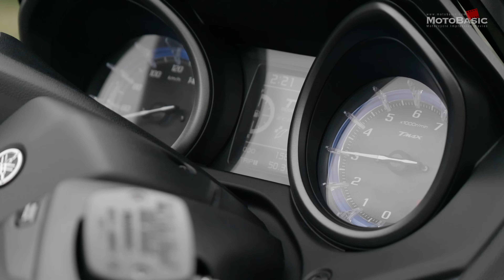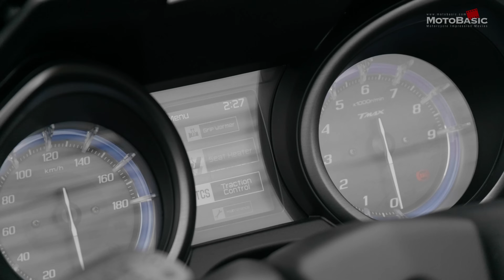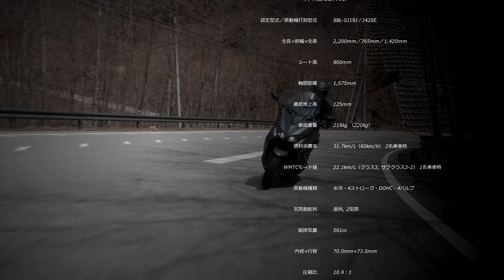TMAX560 TECH MAX ABS ヤマハ バイク/スクーター試乗レビュー YAMAHA TMAX 560 TECH MAX ABS TEST RIDE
ヤマハのニューモデル「TMAX560 ABS」の上級グレード「TECH MAX」に試乗することができたのでそのレビューをお送りします。

スクーター的なデザインを纏っていながら、その中身は現代的なモーターサイクルそのものといった構成になっているこのモデル、久しぶりに試乗しましたが、やはりその走りはスクーター離れしたものでした。詳しくは映像本編にて。

～以下、ヤマハ発動機販売のWEBサイトより抜粋～
【エンジン】
スポーティで軽快な動力性能のさらなる向上を図り、軽量感を維持しながら排気量を最大化。561cm3へと拡大した新エンジンにより、パワフルかつ低振動で質感の高い動力性能を実現した。扱いやすさをそのままに、中高速での加速性、ライダーの意図通りに操れる駆動力特性（スロットルと駆動力のリニアリティ）を改善。排気量の最大化を図りながら、吸排気系および動弁系などの見直しにより低速から高速に渡る全域で駆動力を向上した。また、路面状況や好みに応じてON/OFF選択が可能で、滑らかな発進性・走行性をサポートするトラクション・コントロール・システム（TCS）を装備。さらに、走行環境や好みにより「Tモード（市街地での扱い易さを重視）」「Sモード（パワー感・スポーティな走行フィーリングを重視）」を選択できる、D-MODE（走行モード切替システム）も搭載。加えてO2フィードバック制御と新たにツインタイプの触媒装着などにより浄化性能をさらに向上、新たな環境規制にも適合している。

【フレーム】
軽量アルミ製ダイキャストフレームと、アルミ製のリアアームを装備。軽量感を維持しながら排気量を拡大した新エンジンは、ダイヤモンドフレームにリジッド懸架し高い車体剛性を維持している。加えてサスペンション系を最適化、さまざまな走行環境に対応する良好なハンドリングに寄与し、スポーツ性とユーティリティ性を高次元で調和させている。

【ベルトドライブ駆動】
2次駆動ベルトは、軽量で強度に優れたカーボン系繊維・25mm幅ベルトを装備。スロットル操作に対しリニアに駆動力を引き出すことができ、マン・マシン一体感のある走行フィーリングに貢献している。また新エンジンに合わせ変速特性をハイギヤード側へ再設定し、定常走行時のエンジン回転数を抑制。上質感があり、ビジー感のない走行フィーリングを実現した。

フロントは、41mm径インナーチューブの倒立式サスペンションを装備。新たに減衰力特性などを最適化し、良好な乗り心地、路面追従性、素直なハンドリング特性などに貢献している。リアには、セッティングを最適化したリンク式モノクロスサスペンションを装備。ショックユニットとリアアーム間に設けたリンクの働きで、ショックユニットの伸縮にあわせ低荷重時はソフトに、高荷重時にはハードに減衰力を得られるようレバー比を設定。さらにロングタイプのリアアームはリアサスペンションの動きや駆動感が、心地よくライダーに伝わる設計とした。なお、ショックユニットはモノチューブ式(ガス型)で、TECH MAXではスプリングプリロードと伸側減衰力の調整機能を装備している。